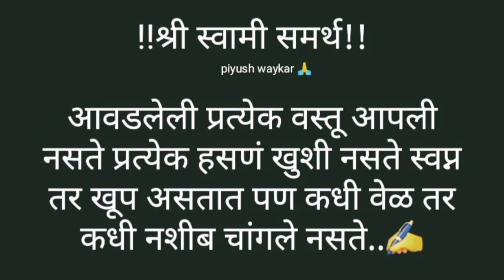रांगोळीचे साचे,स्वस्तिक पाऊले कुरिअर केले जातील||कोजागिरी स्पेशल मासाला दूध रेसिपी||The Marathi Mom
रांगोळीचे साचे,स्वस्तिक पाऊले कुरिअर केले जातील||मसाला दूध रेसिपी||The Marathi Mom

आज च्या व्हिडिओ मधे मी तुम्हाला कोजागिरी स्पेशल मसाला दूध रेसिपी शेअर करणार आहे आणि स्वस्तिक पाऊले रांगोळीचे साचे कशा प्रकारे कुरिअर केले जातील याची माहिती  दाखवणार आहे त्यामुळे व्हिडीओ skip करू नका  हा व्हिडिओ संपुर्ण बघा आवडला तर लाईक करा शेअर  चॅनेल वर नवीन असाल तर subscribe करा आणी तुमचा प्रतिक्रिया कमेंट द्वारे नक्की कळवा.🙏

 ''the Marathi mom"
या चॅनल चा माध्यमातून मी तुम्हाला home decor, daily routine vlogs, daily cleaning vlogs, baby food vlogs,baby activities तसेच home tour kitchen tour freeze organization travel and food vlogs तसेच Maharashtra मधील सण उत्सव आम्ही कसे साजरे करतो त्याच बरोबर नव नवीन रेसिपि आणि बऱ्याच विषयांवर उपयुक्त माहिती देणारे व्हिडिओ बघायला मिळतील या साठी तुम्ही The Marathi mom या माझ्या YouTube चॅनल la नक्की subscribe  करा
धन्यवाद 🙏

Sampada shimpi khairnar

I m new to YouTube so plz keep supporting me  do like share comments and subscribe to my channel also hit the bell icon for upcoming video notification thnks for watching my video.

Sampada khairnar
09Oct2022